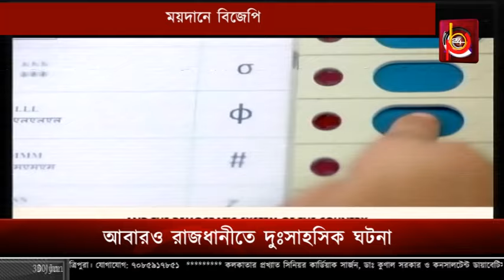আবার মন কি বাত, বাধারঘাটে ছিলেন মুখ্যমন্ত্রী